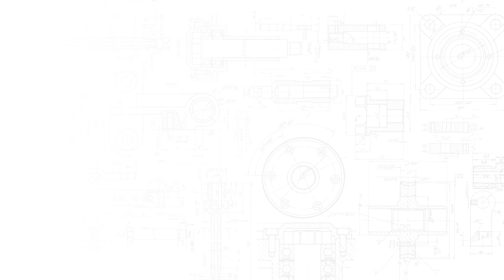Smart Laser Autocollimator - Quick Measurements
The MISUMI | Suruga Seiki Smart Laser Autocollimator provides quick and precise measurements for your optic applications.

Explore the Smart Laser Autocollimator today!

MISUMI: Your Time, Our Priority